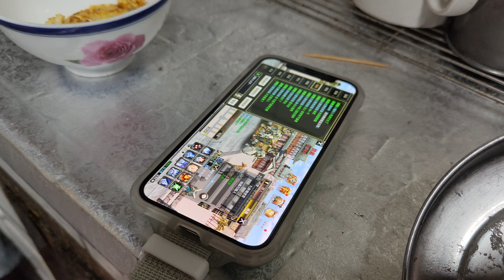20220612 黃凱莉大廚準備的午餐很豐盛